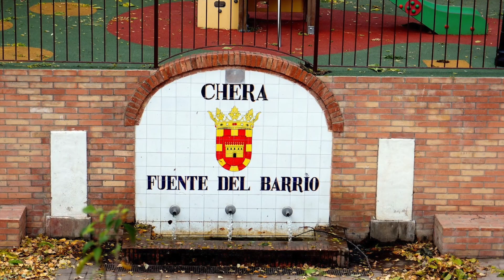Parque Natural de Chera - Sot de Chera (alumnos del aulario de Chera)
Respeto y cuidado del entorno:
Los seres humandos vivimos en un espacio, en un entorno natural, rural o urbano y debemos entender que respetar este entorno es un deber que tenemos como ciudadanos.
El respecto por la naturaleza no sólo es valorarla, sino tomar las medidas necesarias para no dañarla, lo que viene a ser una conciencia ecológica.